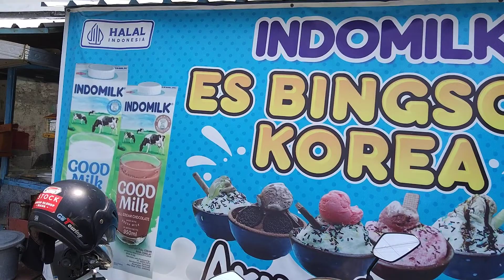Bingsoo The Korean Ice (ES BINGSOO KOREA DI LINGKUNGAN KRATON SOLO)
Original from Korea exist in Solo Palace.
Asli dari Korea eksis di Kraton Solo.